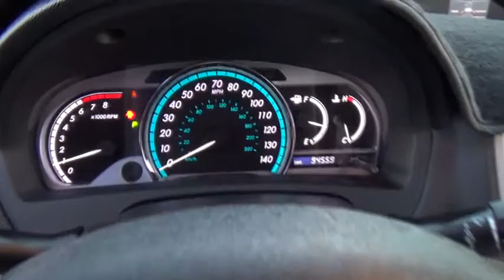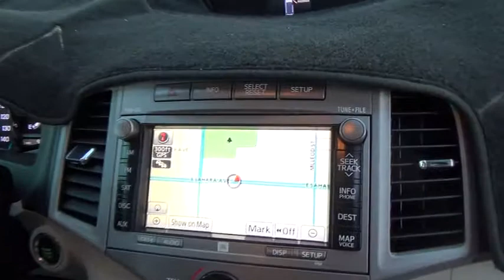2009 Toyota Venza used, Clark County, Las Vegas, Henderson, North Las Vegas, Saint George,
Servicing Las Vegas, Clark County, Henderson, North Las Vegas, Saint George, Utah
2009 Toyota Venza  - Stock#: 008213 - VIN#: 4T3ZK11A19U008213

This 2009 Toyota Venza 4dr Wagon features a 2.7L I4 DOHC 16V cyl Gasoline engine. It is equipped with a 6 Speed Automatic transmission. The vehicle is Blizzard Pearl with a Light gray Leather interior. It is covered by a limited warranty.